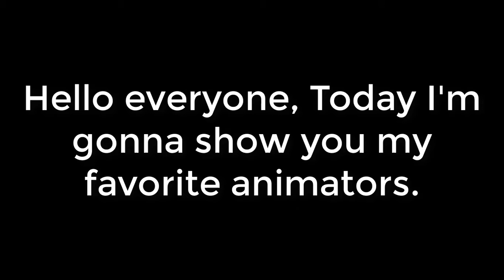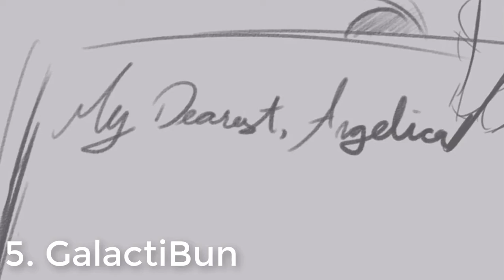My Top 10 Favorite Animators (my opinion has changed since this video)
1=favorite